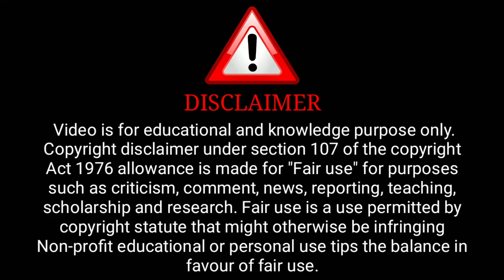Watch Now | Cheese Cake | Official Trailer | Pooja Singh Upcoming Series Update | Surendra Tatawat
Watch Now | Cheese Cake | Official Trailer | Ullu Original | Releasing Soon | Surendra Tatawat |

Credit : Ullu Channel

              ( Ullu Aap)

ˍˍˍˍˍˍˍˍˍˍˍˍˍˍˍˍˍˍˍˍˍˍˍˍˍˍˍˍˍˍˍˍˍˍˍˍˍˍˍˍˍˍˍˍˍˍˍˍˍˍˍˍˍˍˍˍˍˍˍˍˍˍˍˍˍˍˍˍˍˍˍˍˍˍˍˍˍˍˍˍˍˍˍˍˍˍˍˍˍˍˍˍˍˍˍˍˍˍˍˍˍˍˍˍˍˍˍ

Topic Cover:-

surendra tatawat
ullu upcoming
cheesecake web series
ullu
ullu trailer